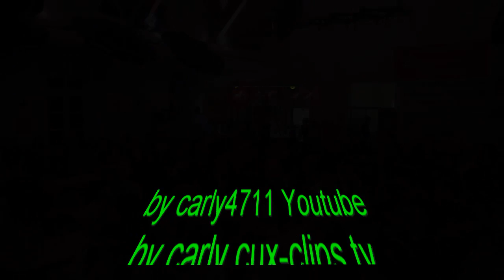Serienclip 15 der Schoenauer Prunksitzung 2012 im Dahner Felsenland,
Hier Teil 2 von den beiden Walkerinnen Christa und Sabrina.
Die komplette Prunksitzung 2011, sowie die Benefizveranstaltung befindet sich hier auf dem Kanal.